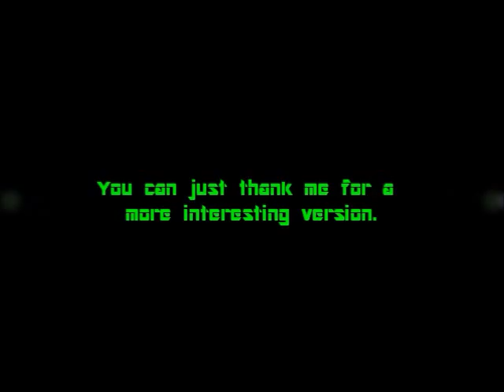MW3 Trailer Remix Eminem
This is the same as my other video with Young Jeezy only with a different song.

Song: Not Afraid By: Eminem
NON OFFICIAL VIDEO